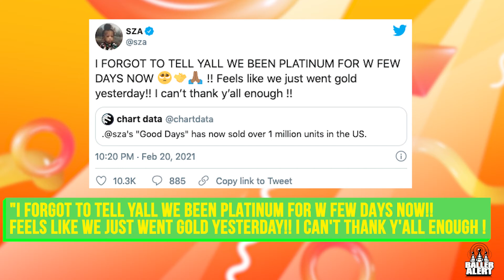That's Baller - Episode 284 - SZA "Good Days" Is Platinum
SZA "Good Days" Is Platinum!

That's Baller explores the laps of luxury. It's a look into the luxury world and all of it's wonders! That's baller TV show coming soon!